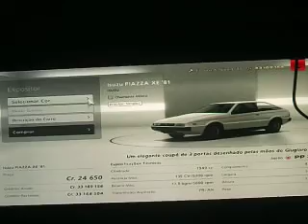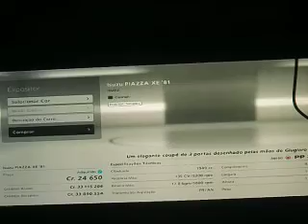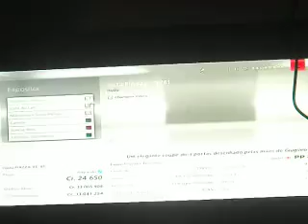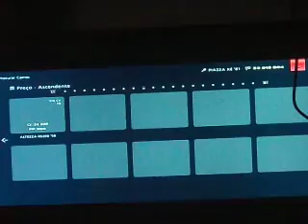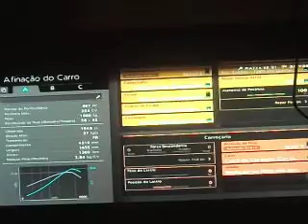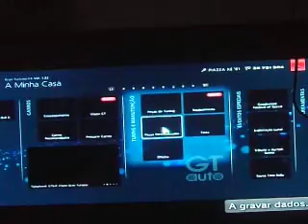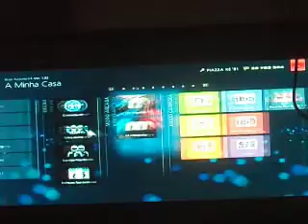GT6 Drifting Project #118- Isuzu PIAZZA XE '81